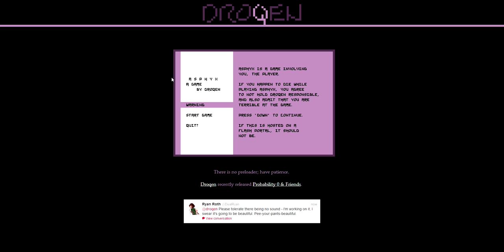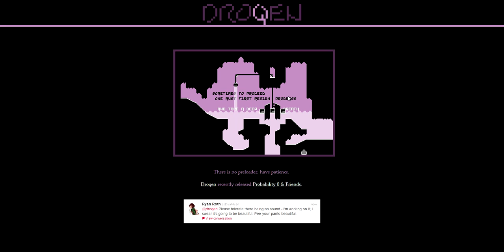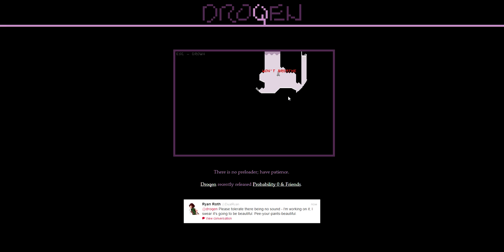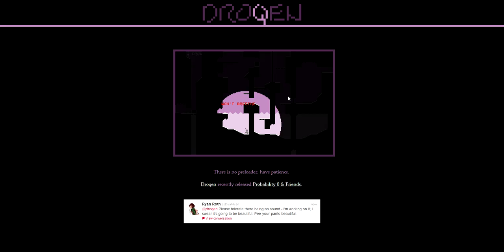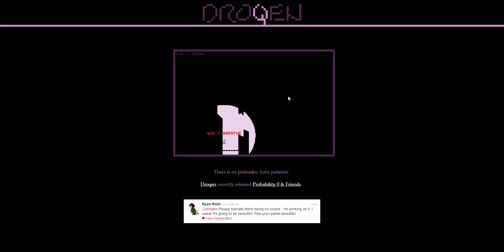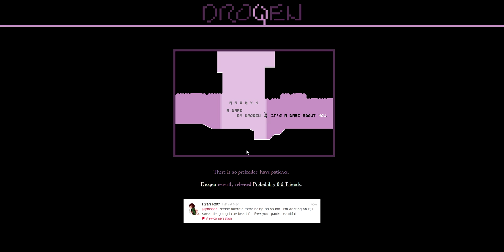Asphyx Featuring MrCalywaly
Hey Guys! This is Calywaly playing Asphyx! Asphyx is a web browser free to play and is a lot of fun! Directors Channel